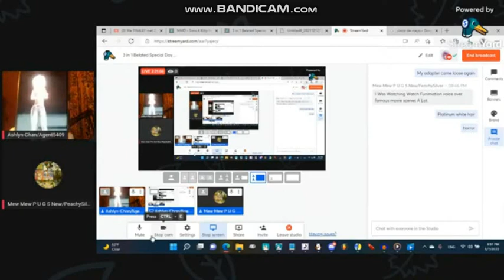Glitter Astro Swears D8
Uh Oh

@kleeh1954 Better Watch Out